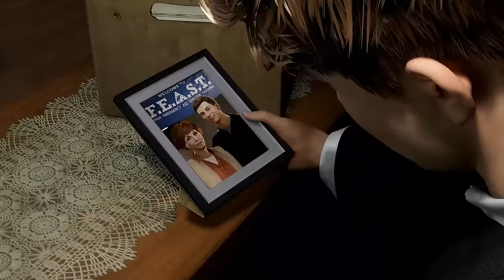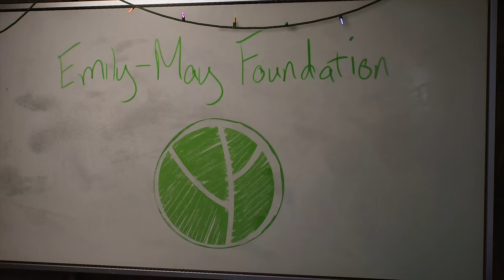Analizando la Historia de Marvel's Spider-Man 2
Marvel's Spider-Man 2
spiderman 2